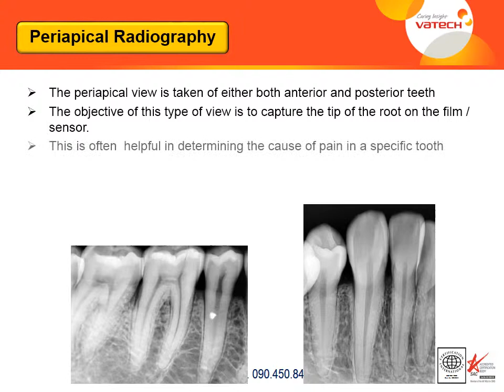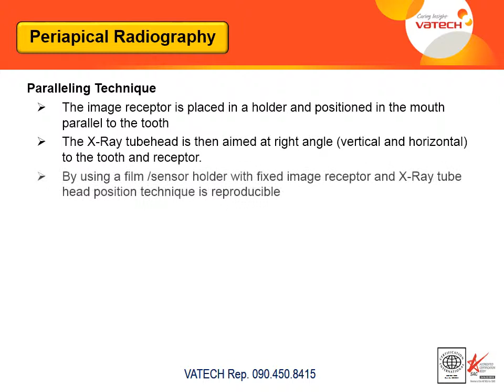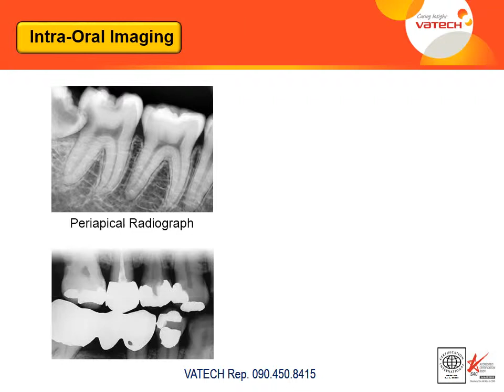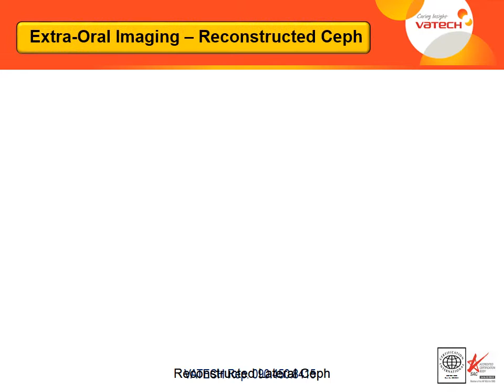Basics of Dental Imaging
Căn bản về x-quang răng hàm mặt.